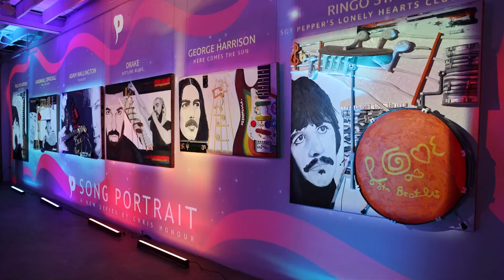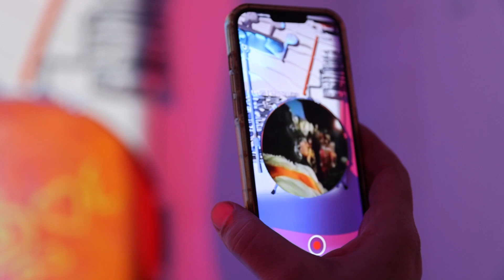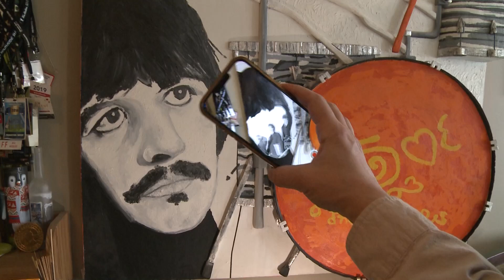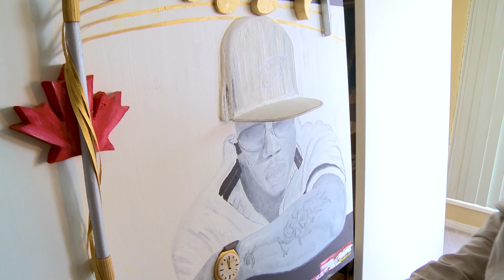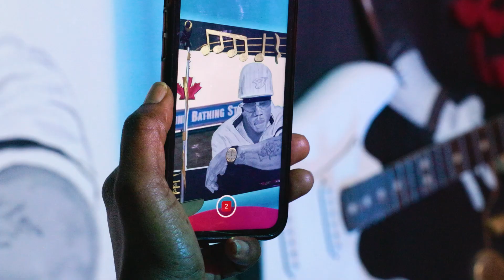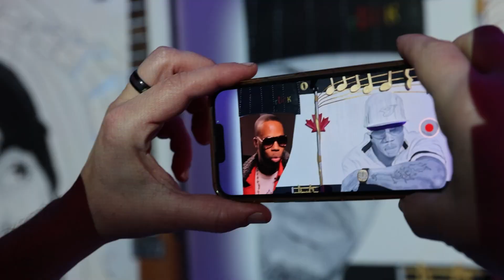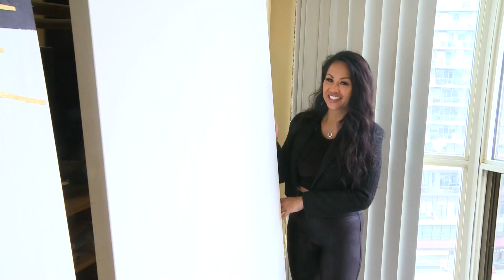Combination of art, music and digital media.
Song Portrait is a project that combines Music, Art and Digital media into one immersive experience.